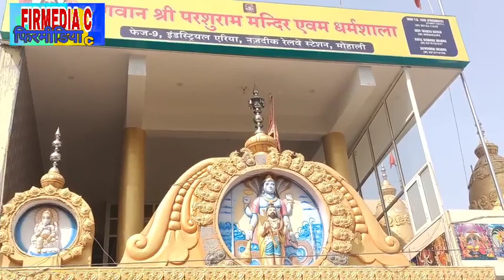जनरल सेक्टरी ऑल इंडिया के भगवान परशुराम मंदिर मोहाली में पहुंचने पर भव्य स्वागत@firmediac3368